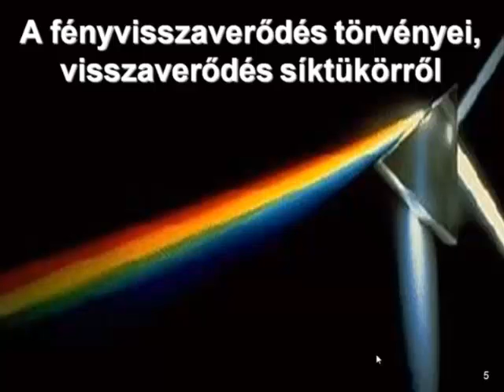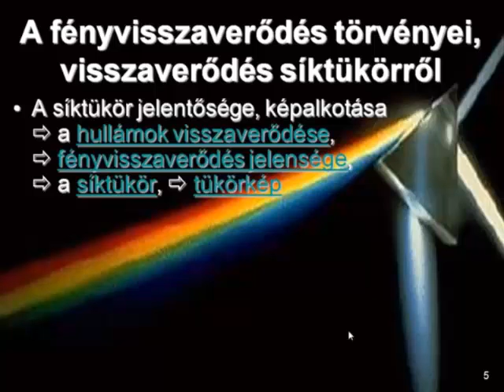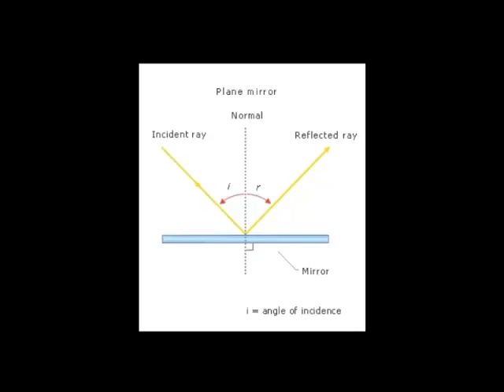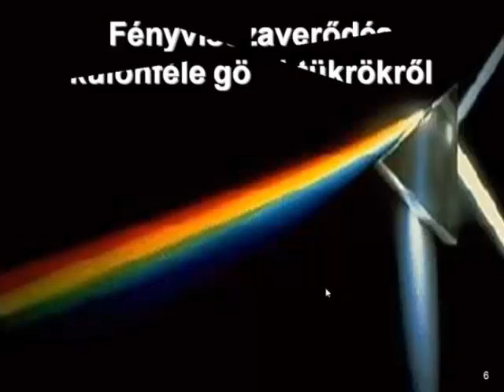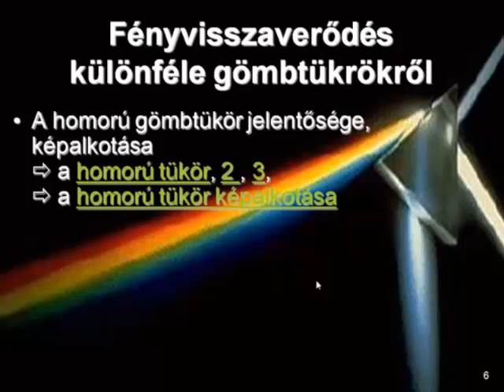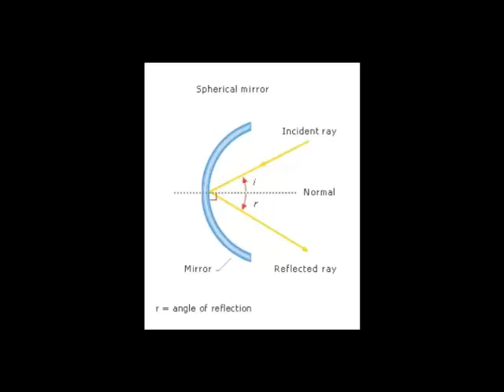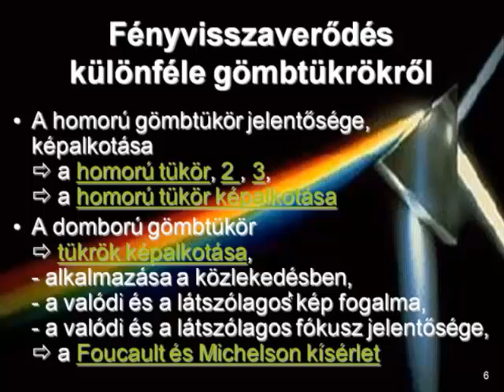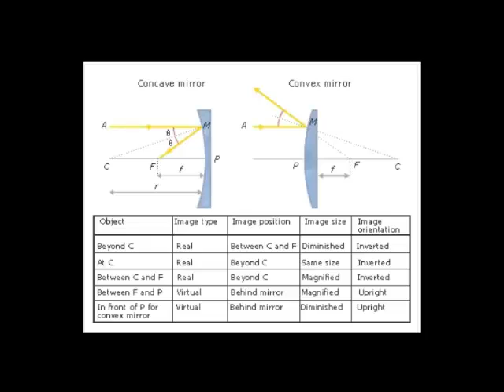A fényvisszaverődés törvényei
Ez az oktatóvideó a Fénytan tanítása oktatóvideó része.
Csatlós István